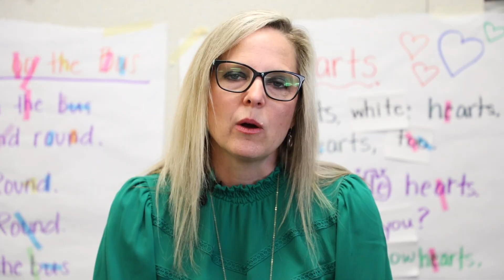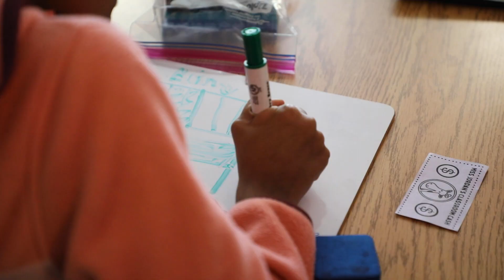Collaborative Efforts Enhance Student Success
Corbell Elementary has spent this school year proactively enhancing the student experience by creating space in their master schedule for intervention and enrichment time that is supported by various roles across the campus.